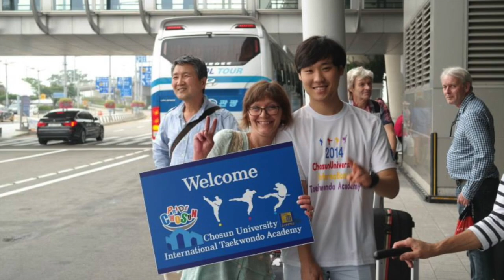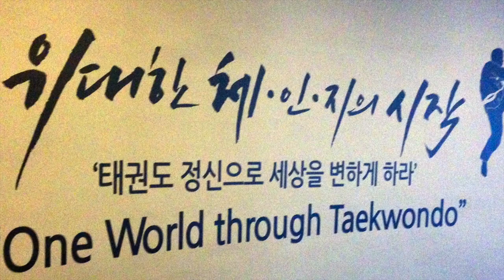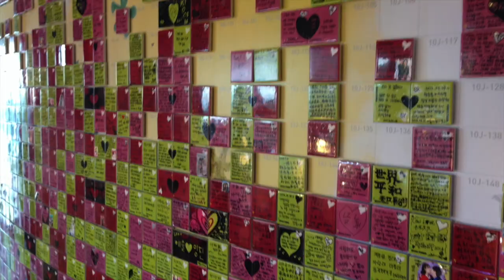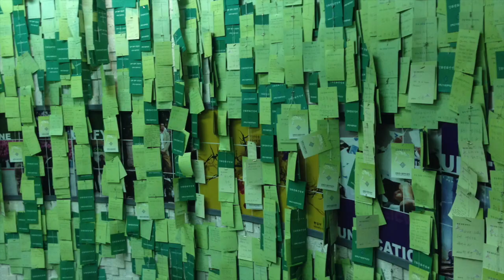2014 Korea TTU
Denne videoen handler om TTU tur til Korea 2014